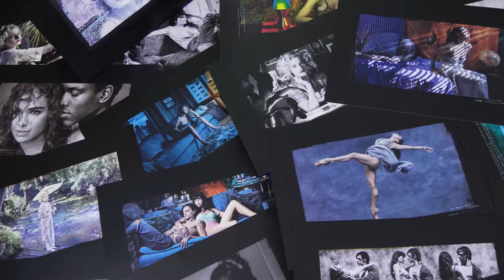Calendrier Pirelli 2019